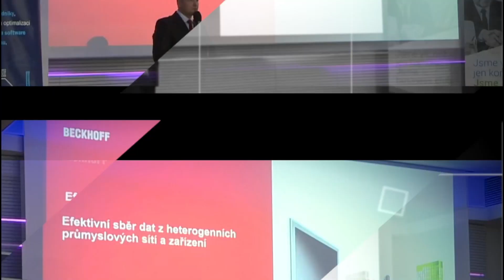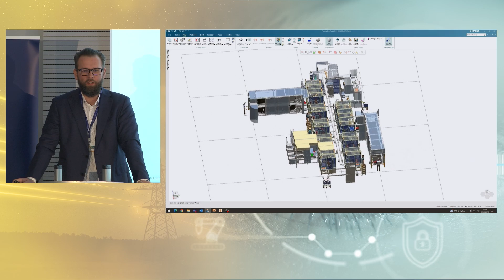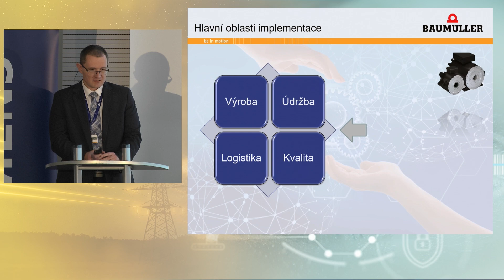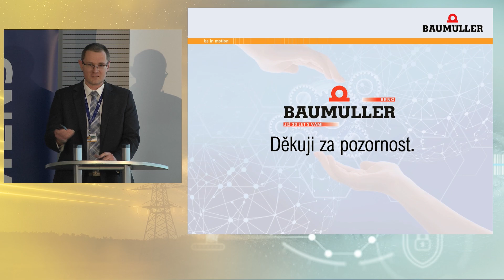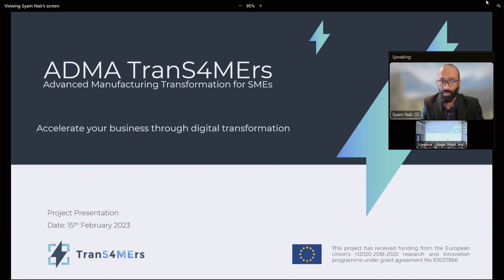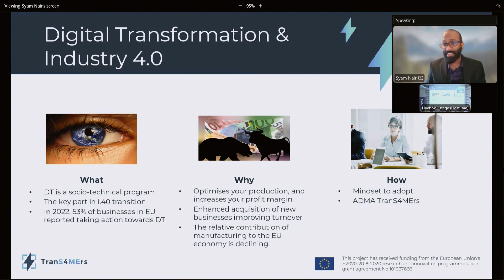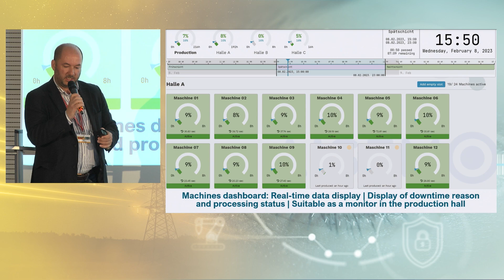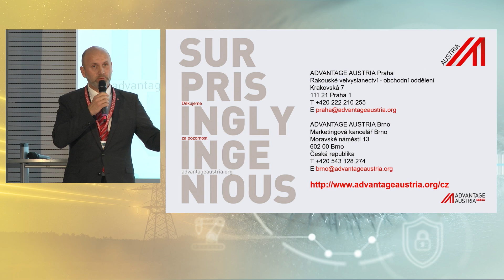BRNO INDUSTRY 4.0 | 2023 - Plenární část 2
11:00  Continental - Digitální výrobní závod
            Jakub Hamerník, Continental Brandýs nad Labem

11:15  Digitalizace ve společnosti Baumüller Brno
            Miroslav Zubr, Baumüller Brno

11:30  Diskusní panel: Digitalizace aneb jak zvýšit odolnost firem
            Panelisté: Jakub Hamerník, Continental Brandýs nad Labem
                              Michael Hégr, Minerva Česká republika
                              Milan Tesař, InfoConsulting Czech Republic
                              Jan Václavovič, JHV

12:30  Podpora digitalizace výrobních firem sítí ADMA TranS4MErs
            Petr Hladík, Technologické centrum Praha

12:45  Industrie 4.0: Inspirace z Rakouska
            Martin Žák, Advantage Austria